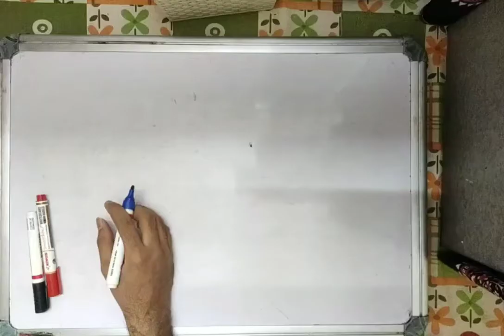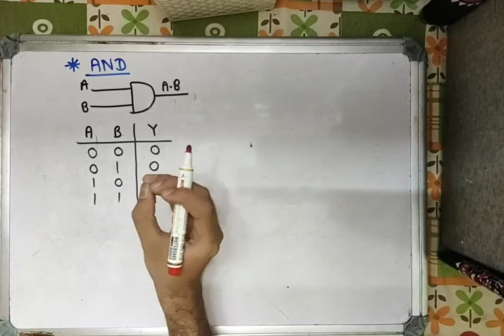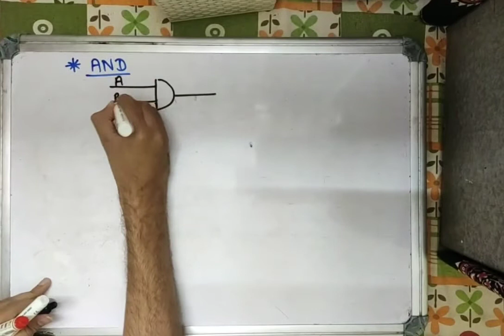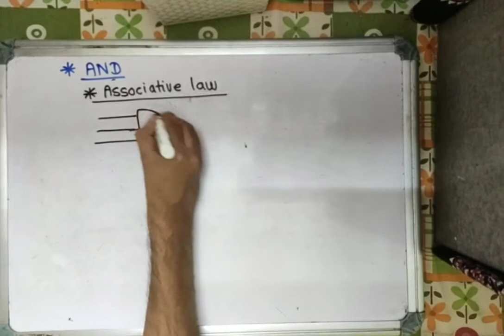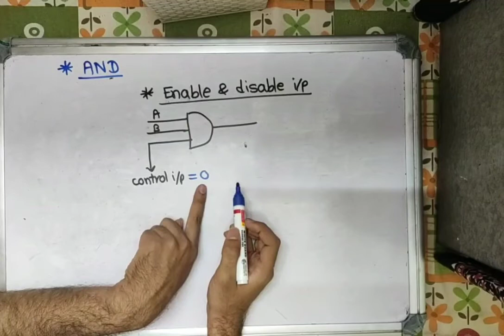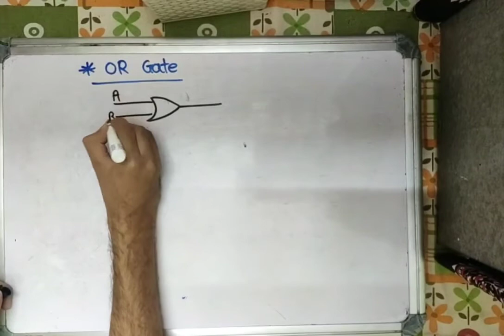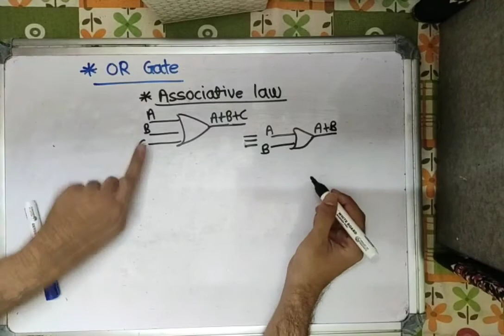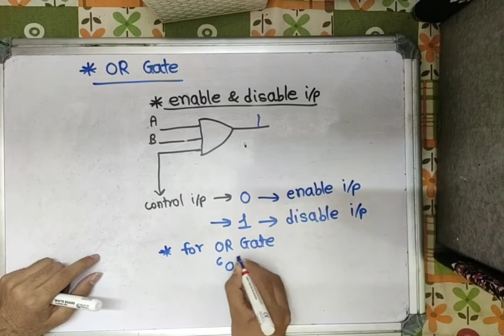Digital Electronics for GATE Lec 06 (AND & OR Gate in very details)